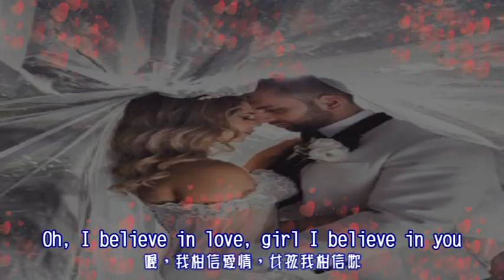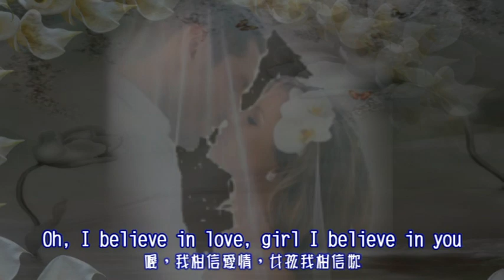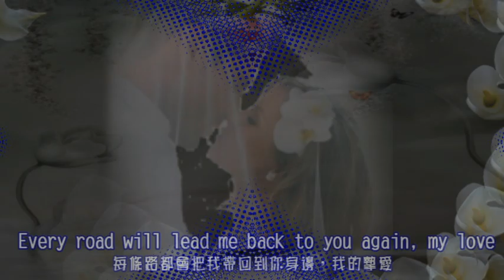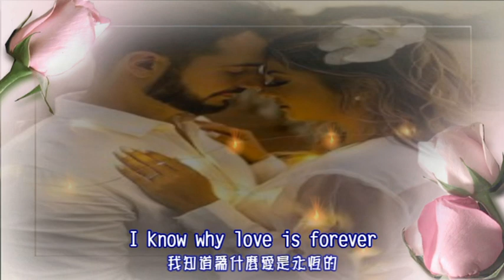Love is Forever 愛是永恆 [ 經典動心情歌 ] / Billy Ocean [ 中英歌詞 ]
Artist: Billy Ocean
Released: 1985
 ~~ ying ying ~~